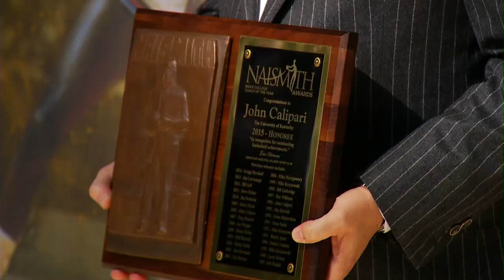John Calipari Wins The Naismith Award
Kentucky coach John Calipari was named the Naismith Coach of the Year for the third time in his illustrious career by the Atlanta Tipoff Club on Sunday at the Naismith Awards Brunch in Indianapolis. This year’s honor is the first while at the helm of the Kentucky program. Calipari previously claimed the honor in 2008 as the head coach at Memphis and in 1996 while at Massachusetts.
He is the first coach in the history of the award to have won the honor while at the helm of three different programs.